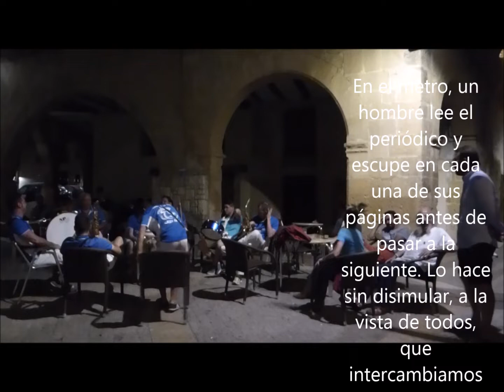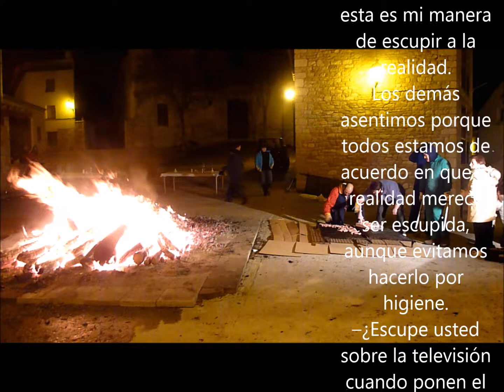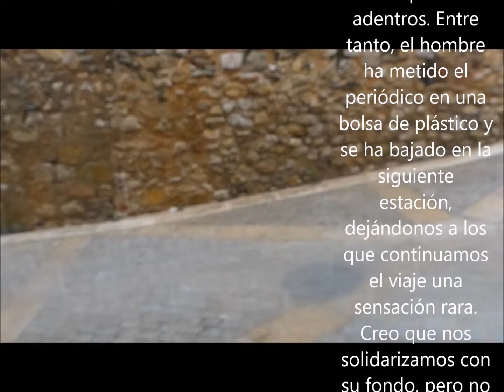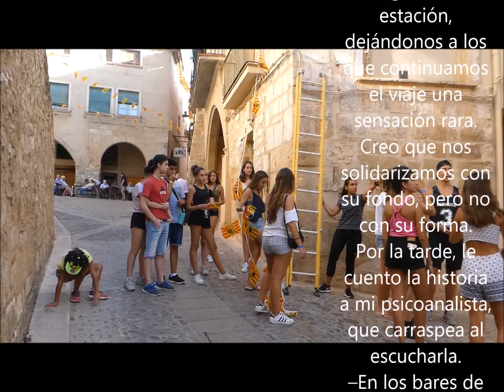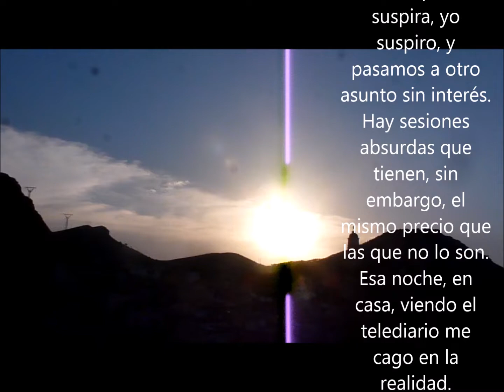Mi mujer también